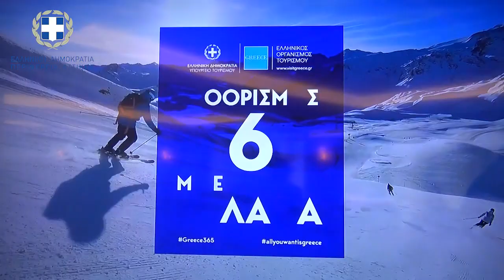Ελλάδα, Προορισμός 365 ημέρες το χρόνο | Γ.Πατούλης 30-1-2023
Ελλάδα, Προορισμός 365 ημέρες το χρόνο | Γ.Πατούλης